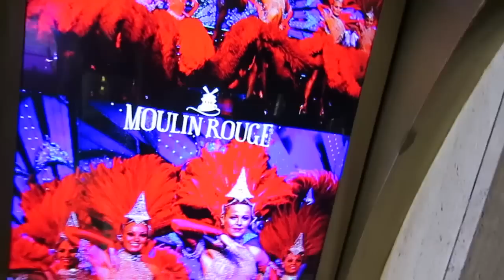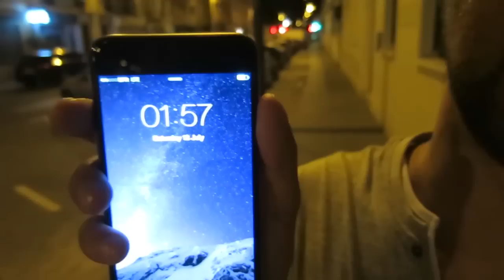OMG SHE IS TWERKING EVERYWHERE xD | EuroTrip Erik & Domisha DAY 7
☺ SEND US YOUR LOVELY MAIL HERE:
VIRALBROTHERS
P.O.BOX 134
KAFKOVA 19
16041 PRAHA 6
CZECH REPUBLIC